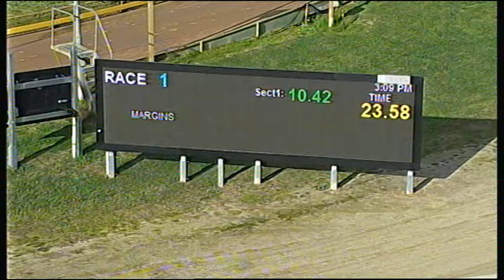HOR TUE 21 JUN 16 R1